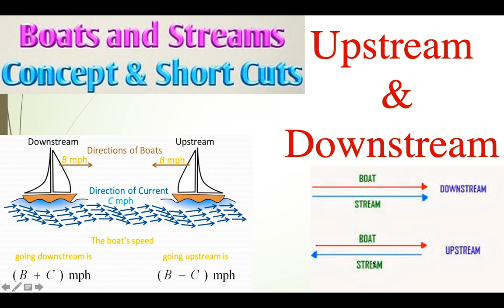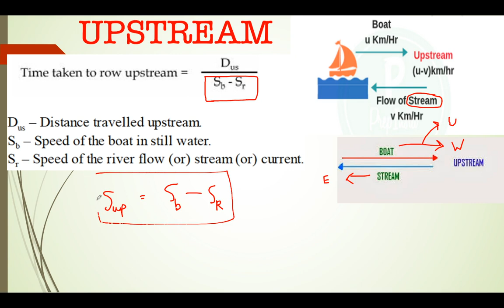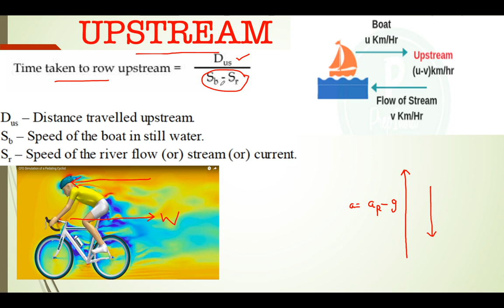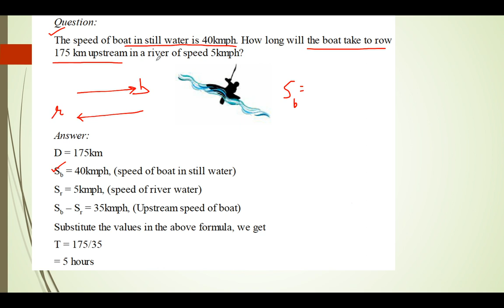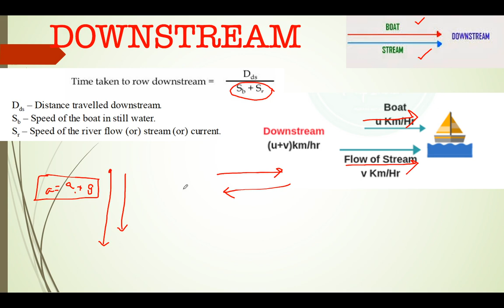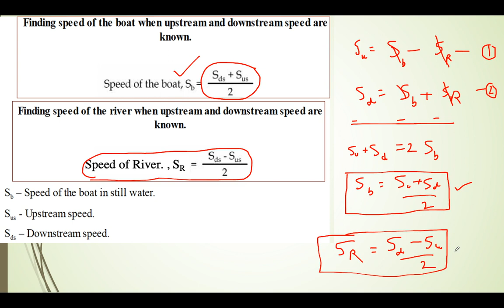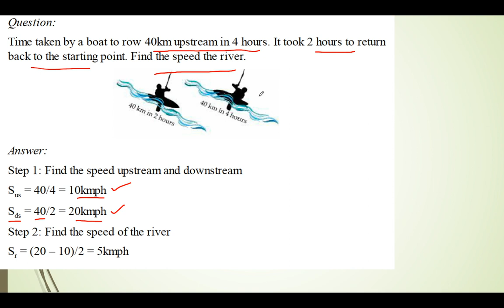and downstream Boat Problems ? |AptitudeShortcuts ll NMMS Exam Prepration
In this video, I HAVE DISCUSSED questions related to the upstream and downstream speed of Boats in flowing water.  The given methods are quite useful to solve questions related to the motion of train with respect to Stationary Object/ comparable length objects or anybody which is moving in the same direction or in the opposite direction.

Thanks & Regards
Dr. Amritpal Singh